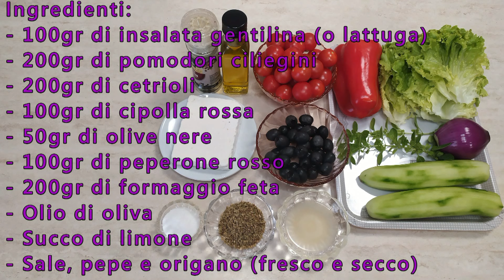Insalata Greca - Fresca e Deliziosa con Feta e Pomodorini, perfetto per l'Estate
Insalata Greca

 L’insalata greca è un piatto molto sfizioso e saporito a base di verdure miste e formaggio feta.
Un piatto unico facilissimo, sano e nutriente perfetto per l'estate.

        ITALIANO______RUMENO______РУССКИЙ

Ingredienti:

- 100gr di insalata gentilina (o lattuga)
- 200gr di pomodori ciliegini
- 200gr di cetrioli
- 100gr di cipolla rossa
- 50gr di olive nere
- 100gr di peperone rosso
- 200gr di formaggio feta
- Sale, pepe e origano (fresco e secco)

Buon Appetito!

                  Salată grecească

  Salata grecească este plină de culoare, usoară și aromată, făcuta cu legume mixte și brânză feta.
 O salată delicioasă și sănătoasă, perfecta pentru vară.

Ingrediente:

- 100 g salată de gentilina (sau salată verde)
- 200 g roșii cherry
- 200 g castraveți
- 100 g de ceapă roșie
- 50 gr de măsline negre
- 100 g ardei rosu
- 200 g brânză feta
- Ulei de masline
- Suc de lămâie
- Sare, piper și oregano (proaspăt și uscat)

Poftă buna!

                   Греческий салат

  Греческий салат - очень вкусное блюдо, приготовленное из смешанных овощей и сыра фета.
Простое, полезное и питательное, идеально подходящее для лета.

Ингредиенты:

- 100 г Салат - латук (или любой другой вид салата по вкусу)
- 200 г помидоров черри
- 200 г огурцов
- 100 г красного лука
- 50 г чёрных оливок
- 100 г красного перца
- 200 г сыра фета
- Оливковое масло
- Лимонный сок
- соль, перец и орегано (свежий и сухой)

Приятного аппетита!